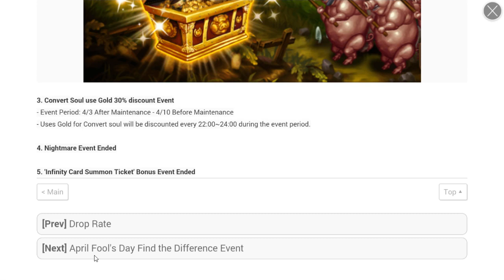Dragon Blaze | Episode 158 | Nothing New